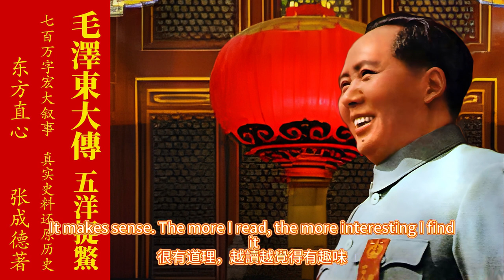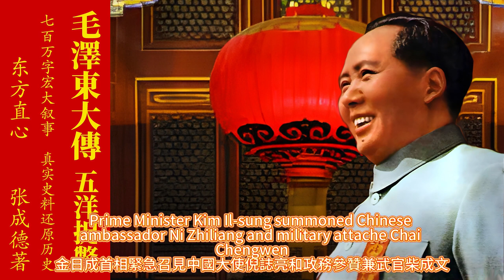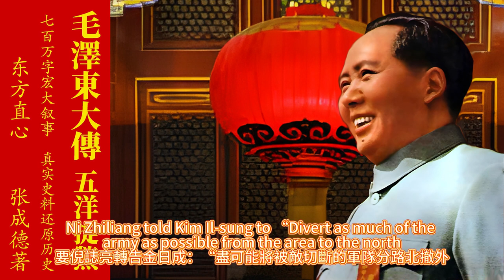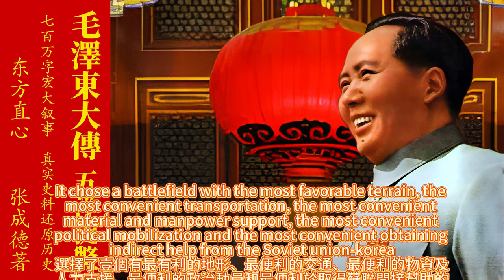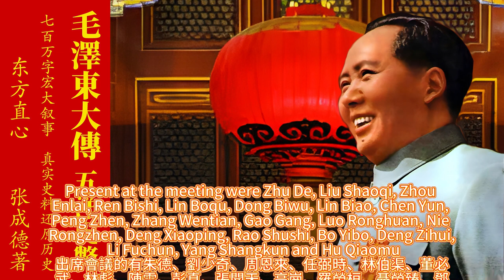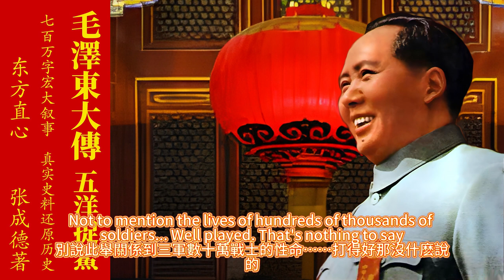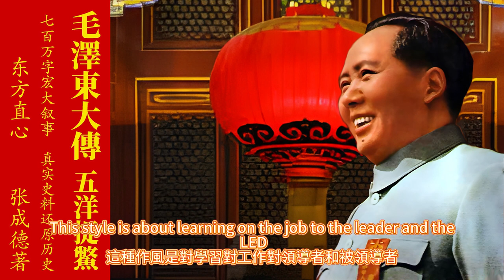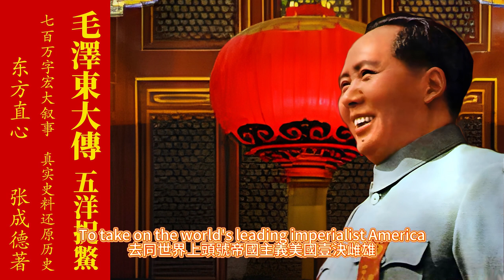《毛澤東大傳》第六卷 五洋捉鱉 第17章 中英字幕"The Biography of Mao Zedong"Volume 6 Chinese and English Subtitles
毛泽东下决心领导一个刚刚从战火中获得新生的人民共和国，要再次面临血与火的考验，去同世界上头号帝国主义美国一决雌雄，这是需要何等的气魄和胆略啊！那时候的中美两国在国力上的悬殊，今日说来，简直让人不可思议：1950年美国钢产量是8772万吨，工农业总产值是2800亿美元；而中国同时期的钢产量只有60万吨，工农业总产值也只有100亿美元。除此之外，美国还拥有原子弹和世界上最先进的常规武器装备，并具有最强的军工生产能力，就连实力远比中国雄厚的苏联，也不敢因援助朝鲜而与美国发生直接冲突。由此可见，毛泽东要说服中共中央决策层中那些在出兵问题上意见不一的其他成员，是多么的困难啊！而他竟矢志不渝，不达目的决不罢休！